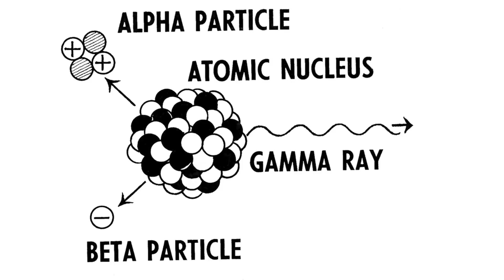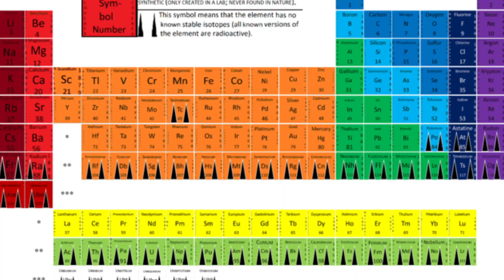Reel Science 3 PAK Rap Battle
3-PAC: Kinga Adamczyk, Paulina Kolberg, Alicja Leoniuk
We researched 2 female scientists; Marie Curie and Gertrude Elion. We used the information about them, formed them into lyrics and delivered these facts in an entertaining form of a rap battle.